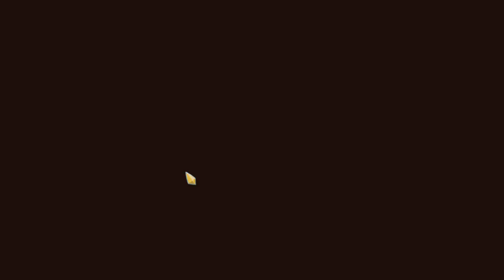SLAY THE SPIRE - Ultimately Powerless - Dustbunny Plays [Episode 14]